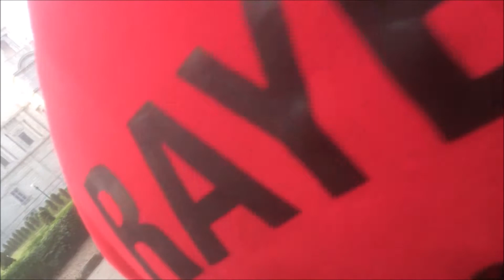Reloaded Shoot Video I Season 14